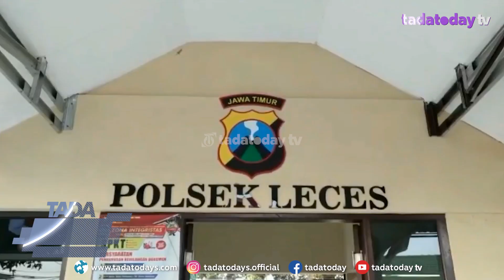SPESIALIS PERAMPAS MOTOR DI LECES DITEMBAK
TIM OPSNAL SATRESKRIM POLSEK LECES, SABTU 30 JULI 2022 MENGAMANKAN ADI PUTRA, WARGA DUSUN GENTENGAN, DESA DAN KECAMATAN LECES, KABUPATEN PROBOLINGGO. PASALNYA, PEMUDA 22 TAHUN ITU DISANGKA MELAKUKAN AKSI PENCURIAN MOTOR DISERTAI ANCAMAN KEKERASAN TERHADAP KARYAWAN PERUSAHAAN PINJAMAN MODAL.